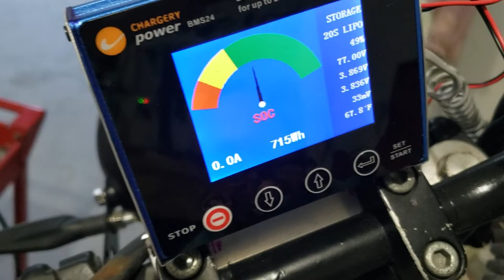DIY Electric Motorcycle Build. Testing/Adjusting throttle response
Ignore the chain noise; it's being adjusted.
Main components:
ME1003 Motor
400A Alltrax Controller
20S 16P LIPO with BMS (80AH, 74v nominal)